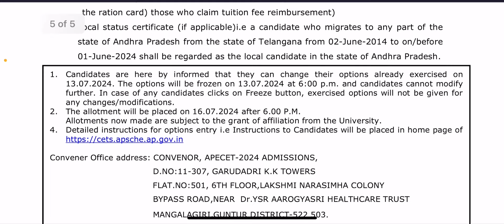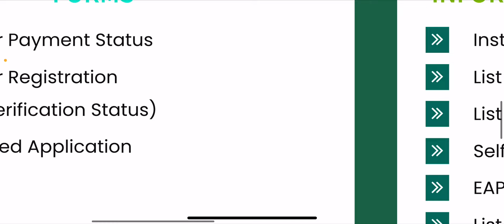AP EAPCET 2024 SEAT ALLOTMENT AVAILABLE TIME | AP EAMCET SEAT ALLOTMENT TODAY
Ap eapcet fee payment status